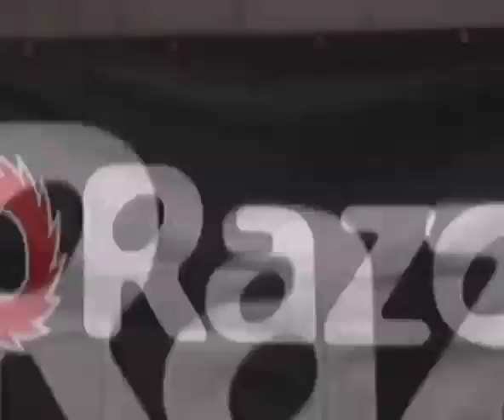Razor Global Domination Tour on DisneyXD: Episode 3 (15th-21st August)